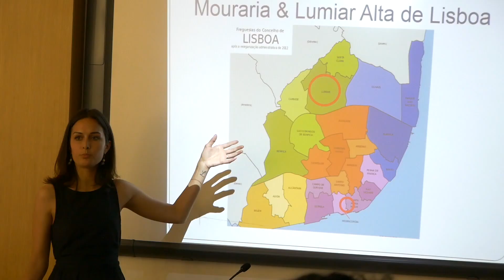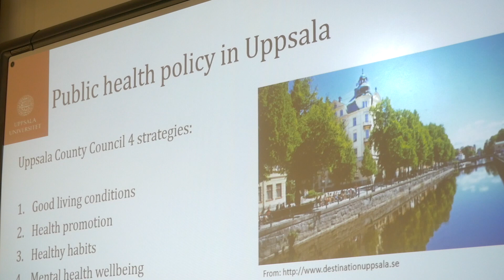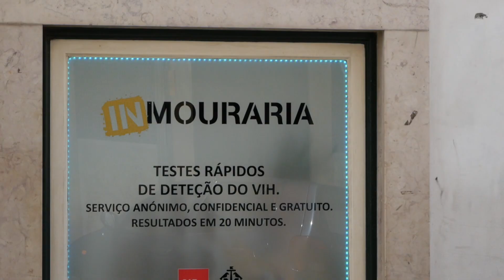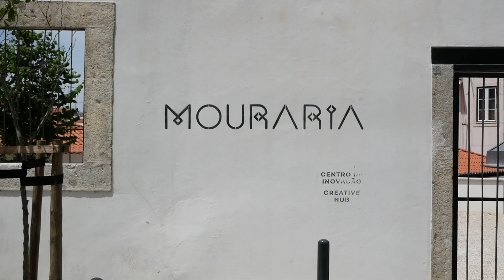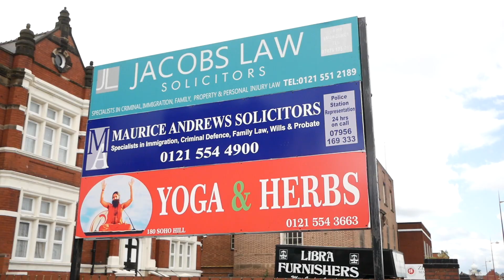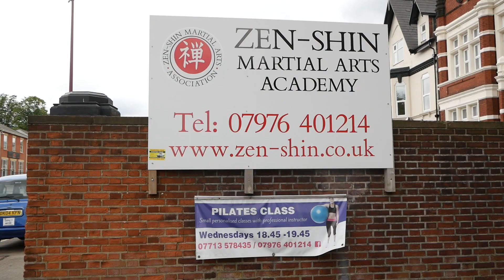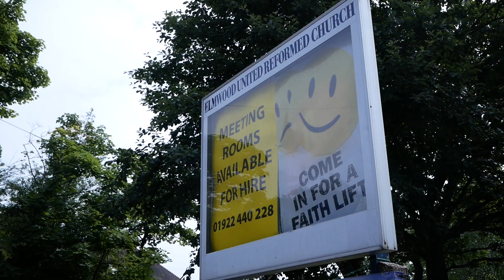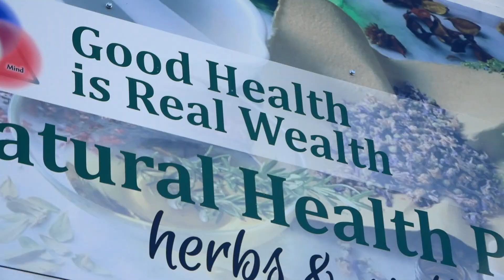UPWEB - The Welfare Bricolage Project (full-length)